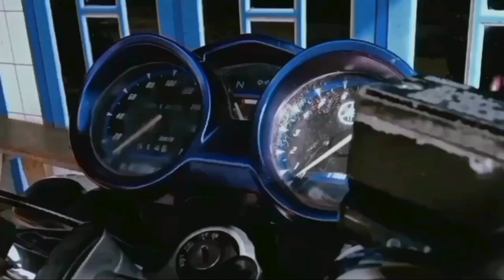SUNMORI PAKE VIBUL KELILING KOTA‼️